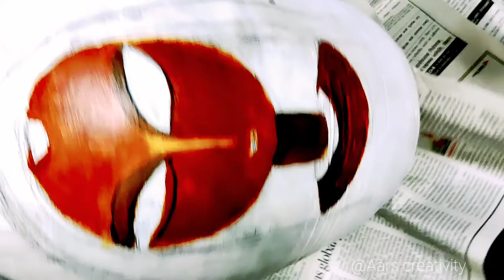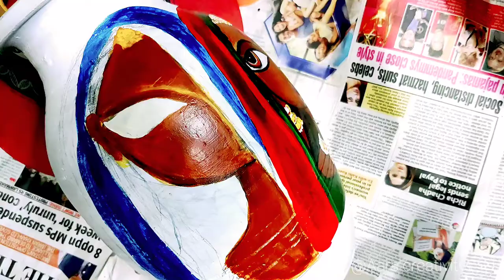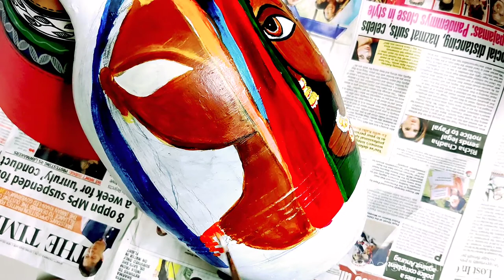Clay Pot Makeover || How to do Painting on Clay Pot ||Old matka for home decor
Matka ( Clay Pot) makeover..Recycling old matka for home decor.DIY waste matka craft.
Hi guys in today's video i am sharing the tips and techniques for an rajasthani tribal ladies painting on a old clay pot.